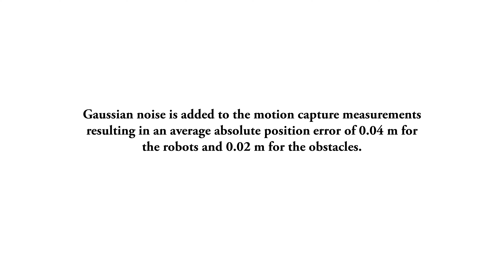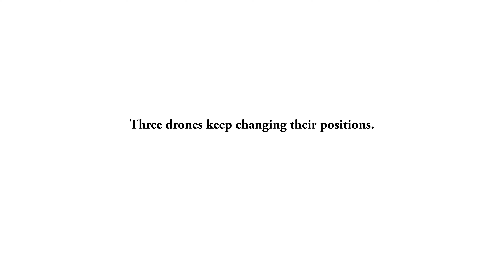Decentralized Probabilistic Multi-Robot Collision Avoidance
Decentralized Probabilistic Multi-Robot Collision Avoidance Using Buffered Uncertainty-Aware Voronoi Cells,
by H. Zhu, B. Brito and J. Alonso-Mora, Autonomous Robots, 2021.
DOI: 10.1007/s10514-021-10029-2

In this paper, we present a decentralized and communication-free collision avoidance approach for multi-robot systems that accounts for both robot localization and sensing uncertainties. The approach relies on the computation of an uncertainty-aware safe region for each robot to navigate among other robots and static obstacles in the environment, under the assumption of Gaussian-distributed uncertainty. In particular, at each time step, we construct a chance-constrained buffered uncertainty-aware Voronoi cell (B-UAVC) for each robot given a specified collision probability threshold. Probabilistic collision avoidance is achieved by constraining the motion of each robot to be within its corresponding B-UAVC, i.e. the collision probability between the robots and obstacles remains below the specified threshold. The proposed approach is decentralized, communication-free, scalable with the number of robots and robust to robots’ localization and sensing uncertainties. We applied the approach to single-integrator, double-integrator, differential-drive robots, and robots with general nonlinear dynamics. Extensive simulations and experiments with a team of ground vehicles, quadrotors, and heterogeneous robot teams are performed to analyze and validate the proposed approach.